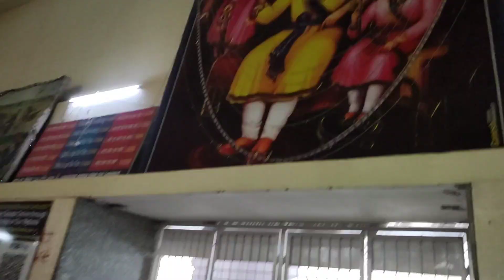huzur sahib gurudwara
nanded huzur sahib gurudwara

nanded gurudwara